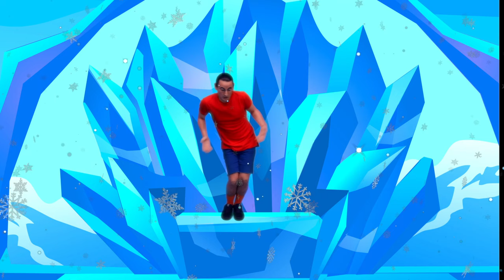Let it Go Ribbon Dance | Little Movers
⭐Ribbon Dance⭐ Let it go ⭐
Great for kids 2 - 5 or beginners of any age!

00:00 Beginning
01:09 Main Dance
04:48 Learn the dance
05:02 (Learn the dance) Section 1
05:38 (Learn the dance) Section 2
06:26 (Learn the dance) Section 3

Lyrics
I'm free
When I'll rise like the break of dawn
Source: LyricFind
Songwriters: Kristen Anderson-Lopez / Robert Lopez